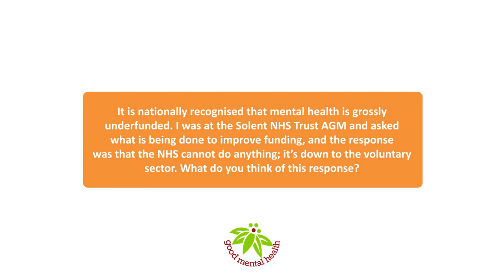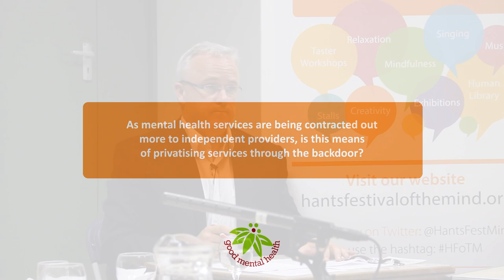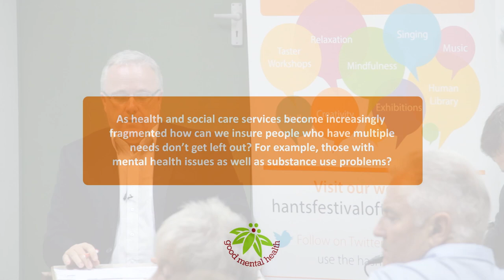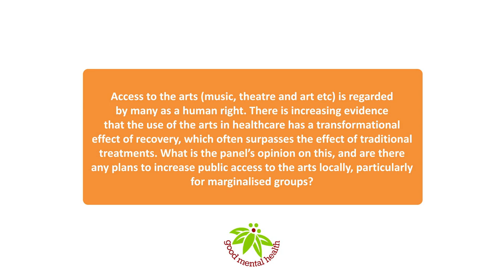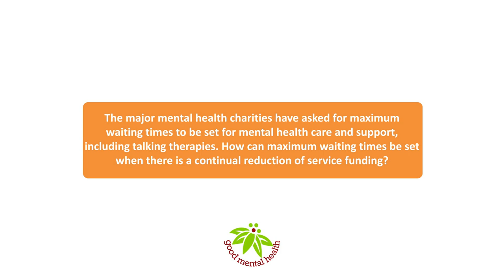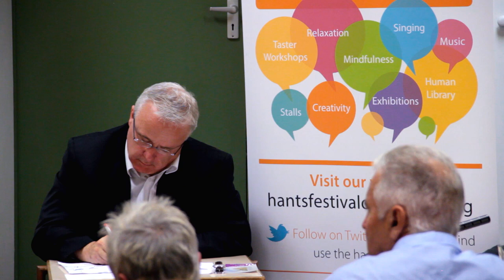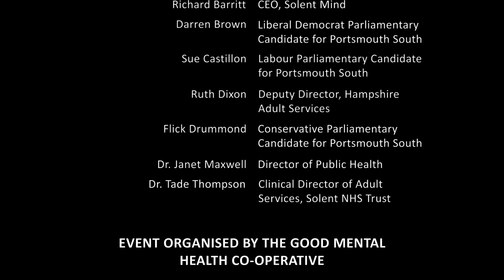Hampshire Festival of the Mind~ 'No Health without Mental Health' Question time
The People of Hampshire had their moment to discuss key questions about today's mental health services in this incredibly important event that filled the room and set the start of a regular 'Mental Wealth Trialog' that is now happening across Hampshire.  Project produced by The Good Mental Health Co-Op

Chair: Francis Davis

Panel
Sue Castillon, Labour parliamentary candidate for Portsmouth South
Ruth Dixon, Deputy Director, Hampshire Adult Services
Janet Maxwell, Director of Public Health, Portsmouth City Council
Richard Barritt, CEO, Solent Mind
Flick Drummond, Conservative parliamentary candidate for Portsmouth South
Darren Brown, Liberal Democrat parliamentary candidate for Portsmouth North
Dr. Tade Thompson, Clinical Director, Adult Services, Solent NHS Trust

Filmed By Jon Cook, Mary Cohen.
Sound By Christopher Sweetman, Ceejay Foster-Walters
Edited By Ryan Lee